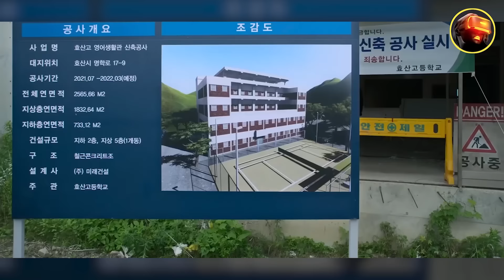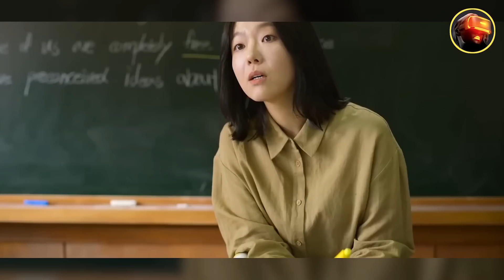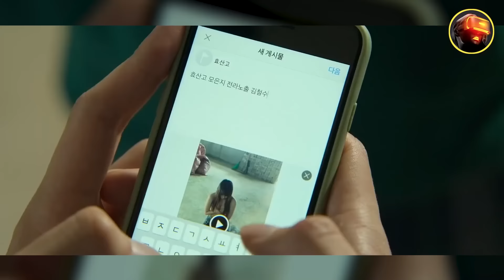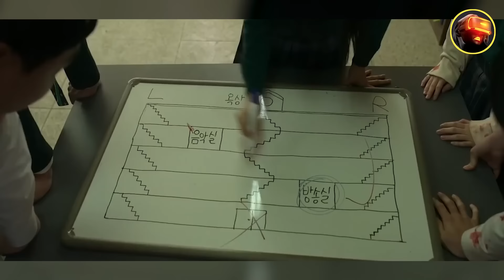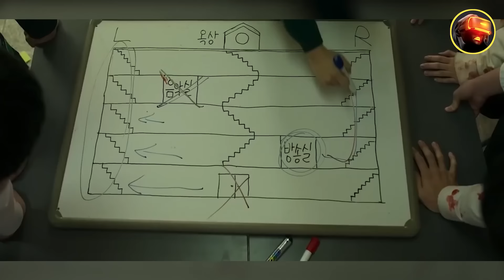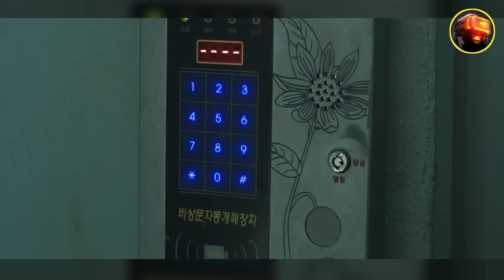BIZ O'LIKMIZ - BARCHA QISMLAR TO'LIQ HOLDA I uzbek tilida tarjima kinolar , таржима кинолар